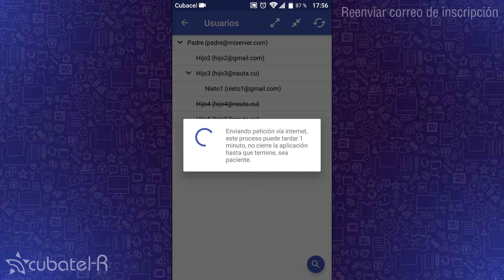Cubatel Retail - Reenviar correo de inscripción (TutorialesCubatel)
Videos Tutoriales de la aplicación para enviar Recargas a Cuba: Cubatel Retail